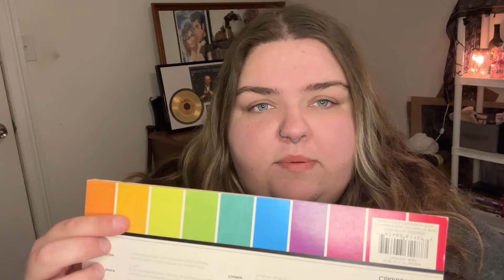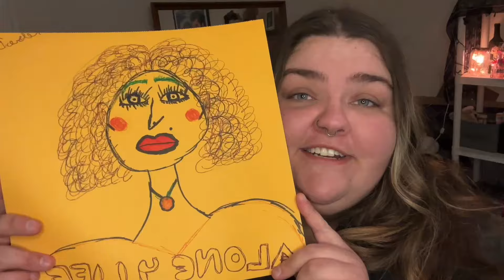ASMR ✍🏻 Drawing You Roleplay {soft spoken, paper sounds, typing}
Hey, guys! In tonight’s video I’m going to be drawing a portrait for you! Hope you enjoy. 🖤

Don’t forget to leave any future requests in the comments!

Triggers:
Soft speaking
Whispering
Hand movements
Paper sounds
Drawing
Typing

Why am I whispering?